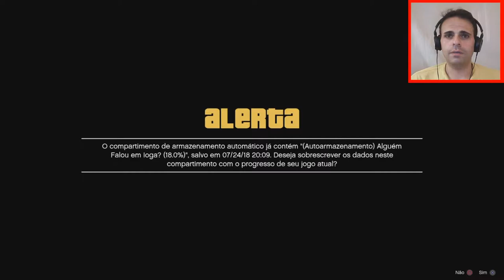GTA V #18 - A Tortura (PS4 Gameplay Legendado Português PT-BR)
Gameplay de GTA V legendado em Português.
Neste episódio fazemos uma missão controversa e um tanto pesada, precisamos torturar o Sr. K. em busca de informação. Não percam.

Esta série pode servir como detonado / playthrough / let's play de GTA V / walkthrough ou até mesmo servir como guia / tutorial para ajudar durante o jogo.

GTA V está disponível para PlayStation 4, PlayStation 3, Xbox One, Xbox 360 e Microsoft Windows.

GTA V foi desenvolvido pela  Rockstar Games e Rockstar North.
Prêmios:  VGX: Jogo do Ano, VGX: Jogo mais Antecipado, entre outros.

Canal Cantinho dos Jogos - GTA V - A Tortura.